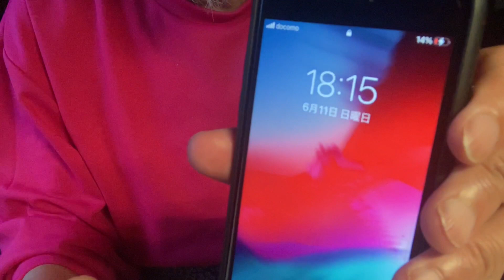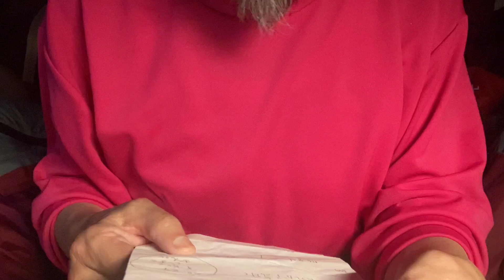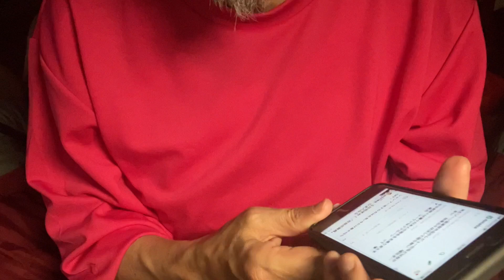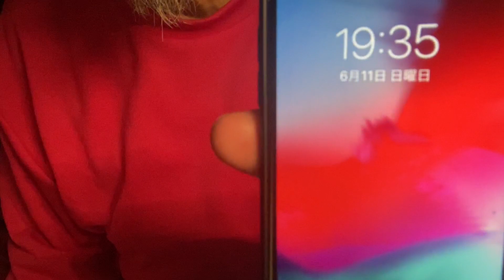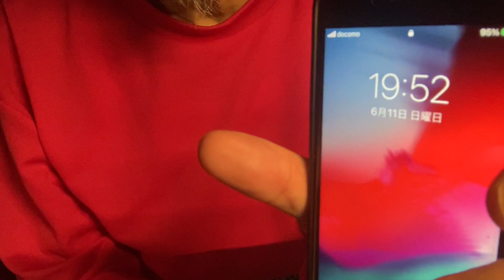02053 20230611 Sun. 18:15 首の短いキリンは滅多に居無い 北西風の強い日に親潮に乗って日本に密航する超簡単な方法 by iPad by Kanji Nakano 中乃莞爾 JP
夜陰に乗じて北西風の強い日に
親潮に乗って日本に密航する
誰でも出来る超簡単な方法

差異と限界の違い

肉体的限界　精神的限界
年齢的限界　部位的限界　物理的限界

種族固有の差異　民族固有の差異
人の思想の差異　男女の性的差異

運命ってのは卑怯者
by Hiroshi Hayashi : はやし浩司

Jun. 11th 2023 Sun. 18:15

Jun. 12th 2023 Mon. 19:23

Original data was 1 hour 42 minutes .

Uploading

Jun. 12th 2023 Tue. 21:30